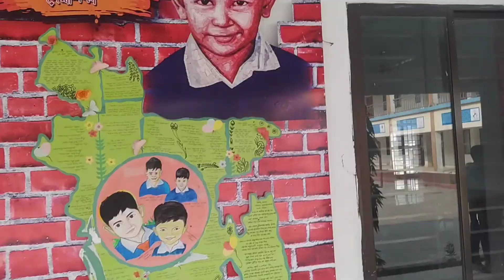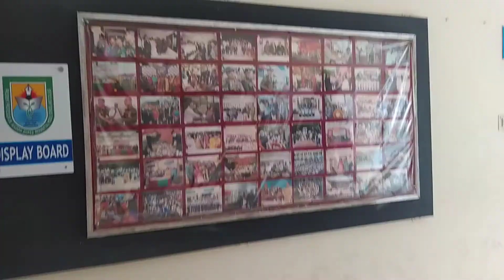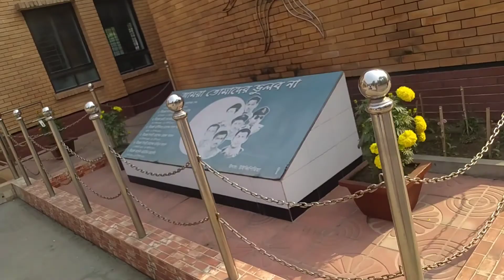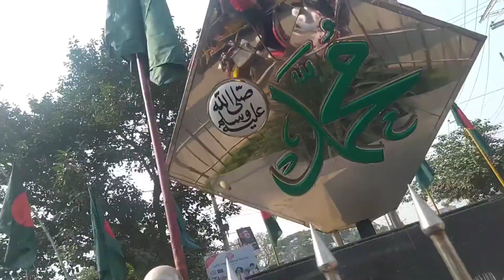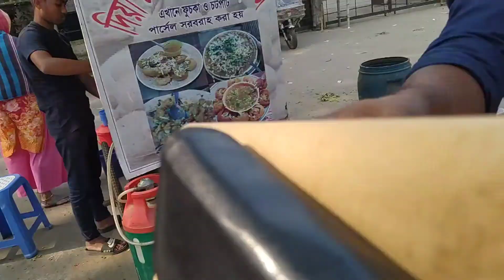মুন্সিগঞ্জ ইয়াজউদ্দিন স্কুল কত সুন্দর। Rafta akter..